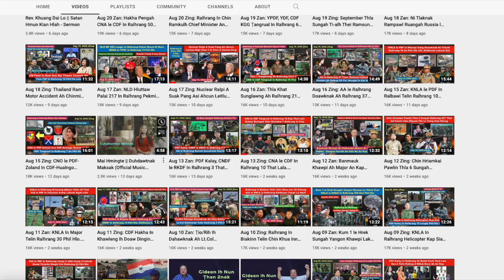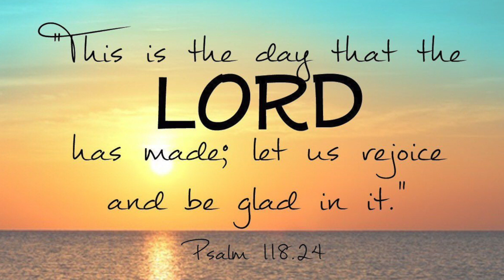Aug 27 Zan: CDF le AA Ih Kharhkhum Mi Ralhrang In An Camp Suahsan. Yangon Khawpi Ah Ralhrang 6 Thi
Background Image:
"Designed by kjpargeter / Freepik"